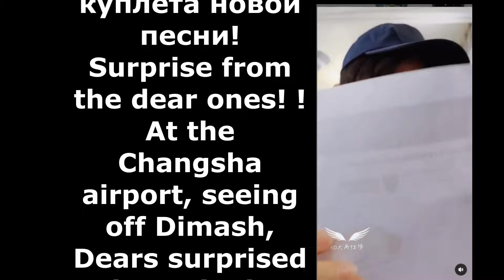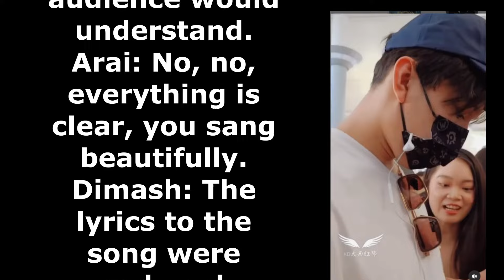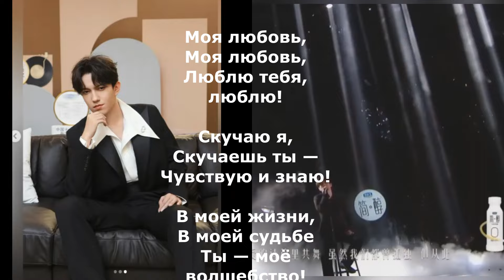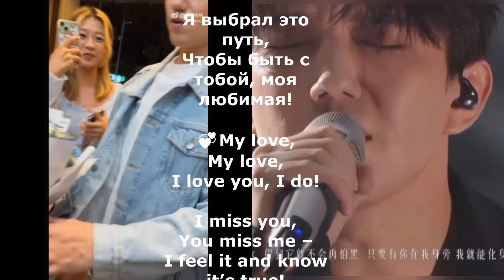Димаш -Она есть - Ангельская любовь!